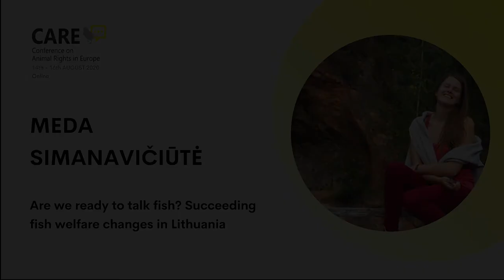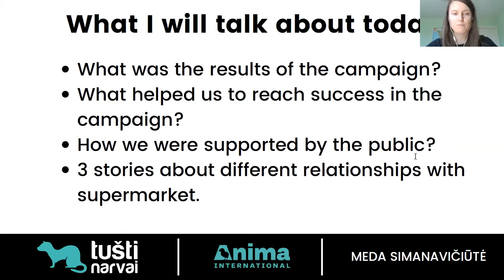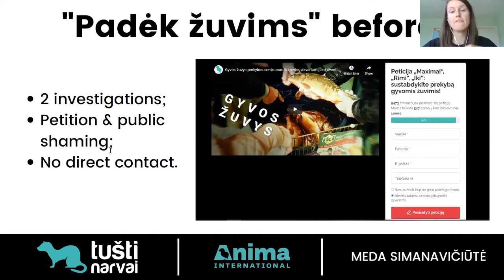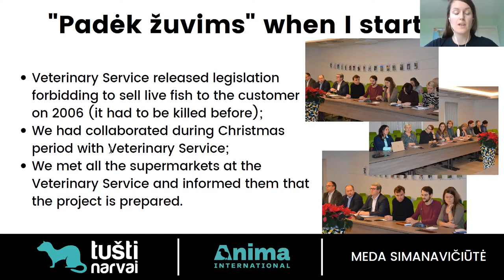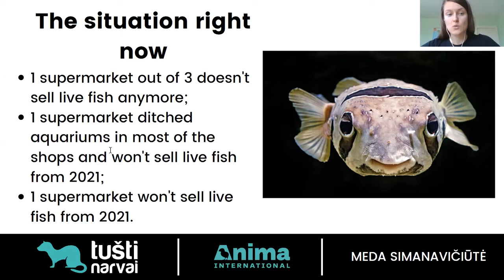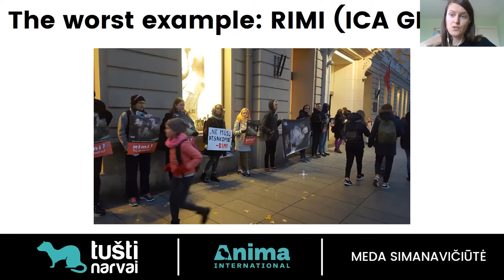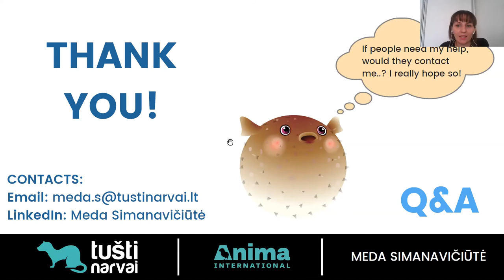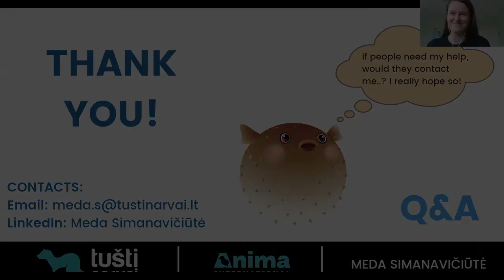CARE 2020 | Meda Simanavičiūtė: Are we ready to talk fish? - Fish welfare changes in Lithuania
CARE 2020 | Meda Simanavičiūtė: Are we ready to talk fish? Succeeding fish welfare changes in Lithuania

Why two years of campaigning had not brought any results, but reaching out to biggest supermarkets in a positive manner brought the results we couldn’t even imagine to get in just half a year?
Three supermarkets made commitments to stop selling live fish from 2021. Three different stories because of the relationships we had before. Why is it important to build a long lasting partnerships with businesses instead of becoming enemies for them?
Meda has learnt that meeting companies and introducing herself is the very first step we could all take if we want to get more victories for animals in a long term (even if it’s something you want to reach for fish welfare, which is more neglected farmed animals than others). Let’s talk why.